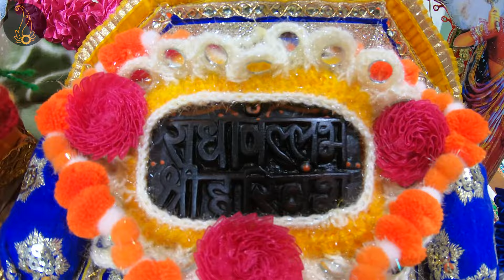चलनि छबीली जू की , चितवत छके पिय पद - बयालीस लीला